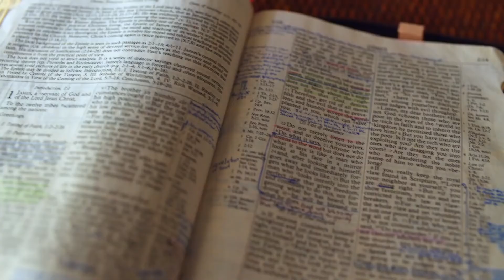Gott auf (m)einer Seite: Psalm 112:5-115:13